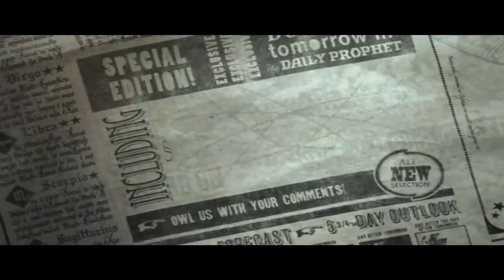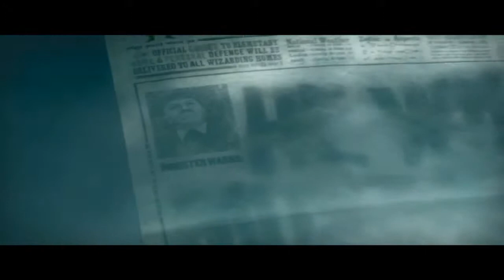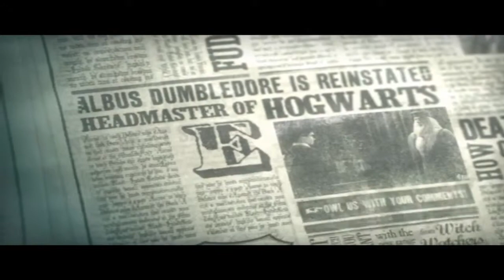Harry Potter and the Order of the Phoenix Walkthrough Part 35(Ending)-Why So...Sirius??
Harry Potter and the Order of the Phoenix is a video game that is based on the fifth installment of the Harry Potter series by J. K. Rowling and the film of the same name, for Microsoft Windows, PlayStation 2, PlayStation 3, Xbox 360, PSP, Nintendo DS, Wii,[1] Game Boy Advance and Mac OS X.[2] It was released in June 25, 2007 in North America, June 28, 2007 in Australia and June 29, 2007 in Europe for PlayStation 3, PSP, PlayStation 2, Windows and July 3 for most other platforms.[3]

The theme of the game is to explore Hogwarts and follow the story from the book and movie. EA encouraged fan participation in the development of this game, and worked with a fan council. The game returns to the sandbox style of the first three games rather than the action-oriented Goblet of Fire. Similar to any sandbox, Hogwarts is fully explorable most of the time, and there are "discovery points" that provide rewards to the player, which can be activated by completing side missions. Furthermore, there are battles between groups of students, as shown in the game trailer.
It's renowned for its great BGMs